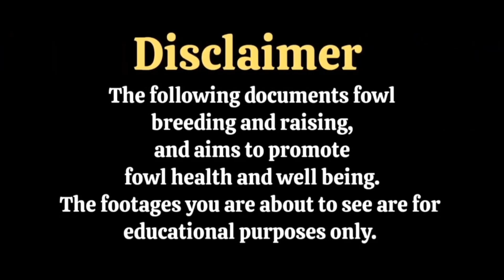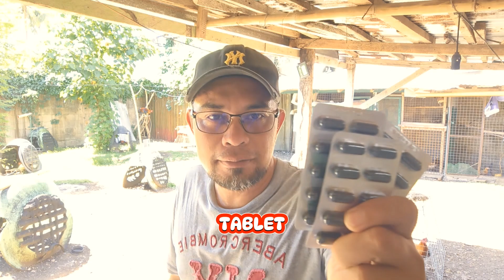MIXED FEEDS NA ITO MAS BULTO ANG KATAWAN || Purga at Paligo time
Sinubukan natin ang Feed Mixture galing sa kaibigan natin na mga gamefowl enthusiasts para mas mabilis daw ang development ng katawan. Same day din nag deworm at paligo tayo,.basic farm management to keep our rooster healthy and well. Hope may learnings kayong makuha!! shaww!